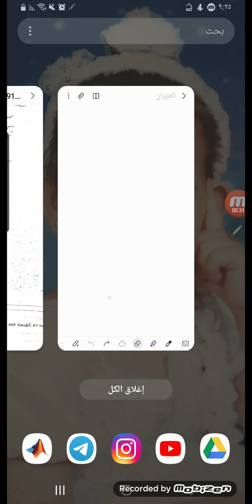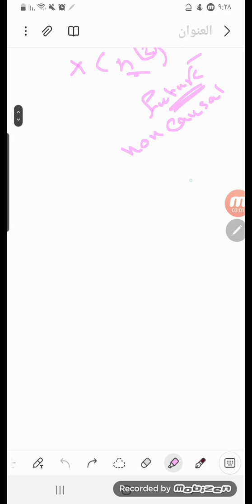causal and non causal system